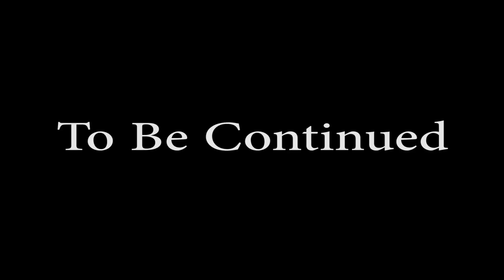Shadow of the Colossus [P13] The Final Colossus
I have to climb that. It's literally a tower. How am I supposed to do that? It's a mountain made of meat and stone. That's ridiculous. Oh, and it shoots lightning. Great...

Also so many feels right now, man.